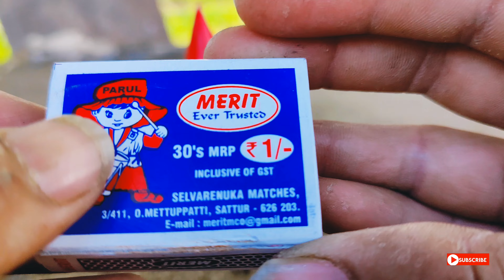Rocket , Anar Vs Matchstick Chain Reaction Domino | Amaging experiment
Hello friends is video me hamane matchstick chain reaction domino Vs Anar and Rocket ko jalaya he .